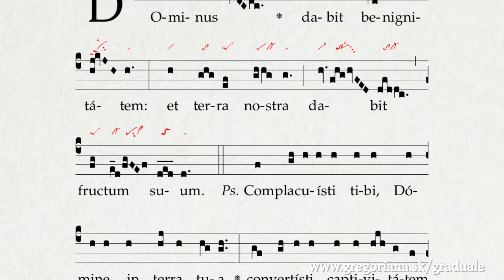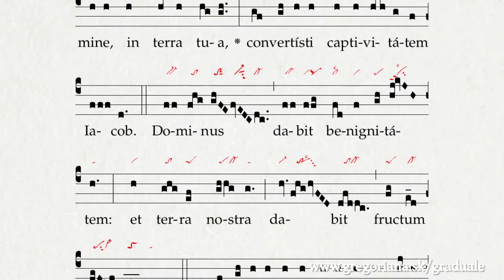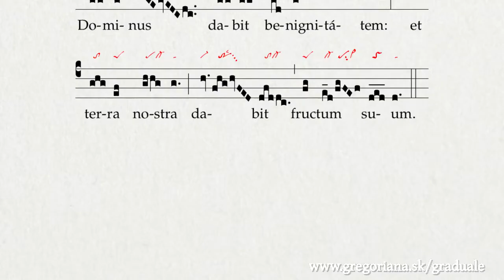Communio: Dominus dabit benignitatem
Look for the chant in Graduale Romanum (1974), p. 17 (Tempus Adventus, Hebdomada 1)